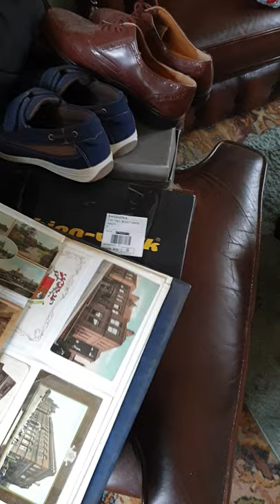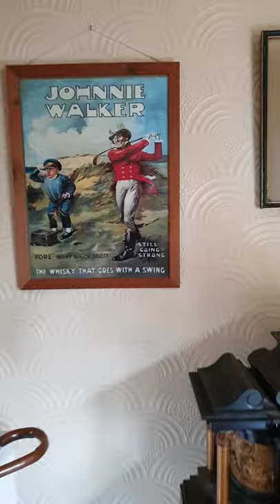House Clearance from Browse-a-while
We offer a great Estate Clearance Service For Our Clients. Others are out to fleece you..